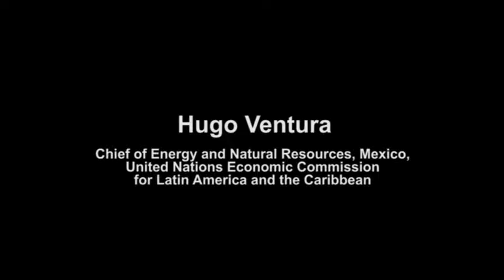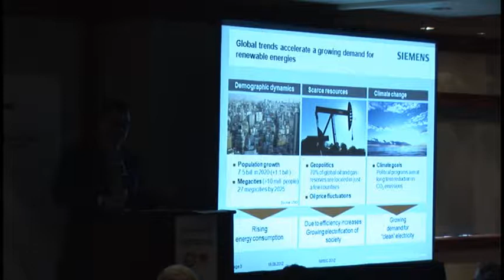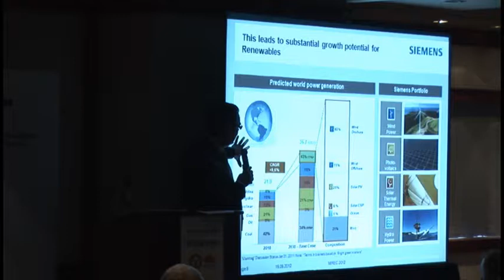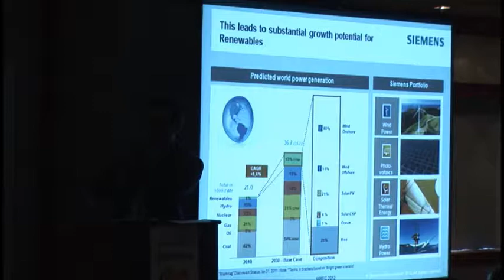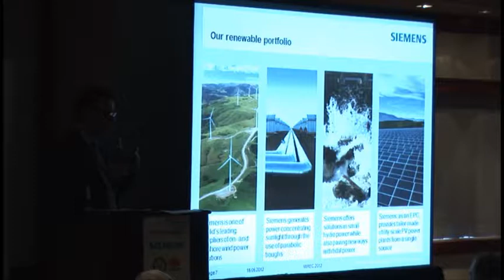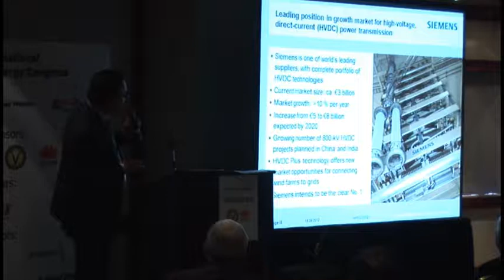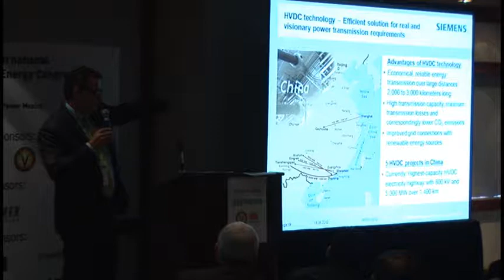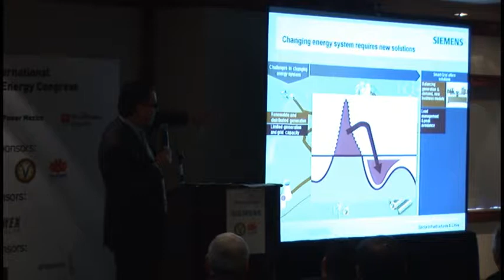MIREC 2012 - Hugo Ventura, Chief of Energy and Natural Resources, Mexico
Hugo Ventura, Chief of Energy and Natural Resources, Mexico, United Nations Economic Commission for Latin America and the Caribbean